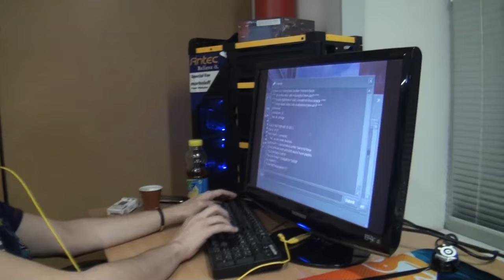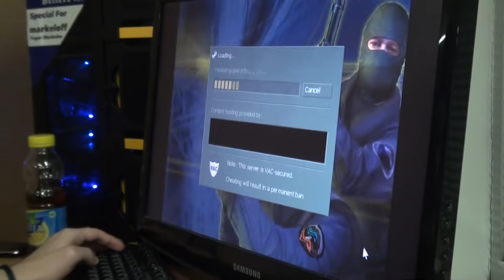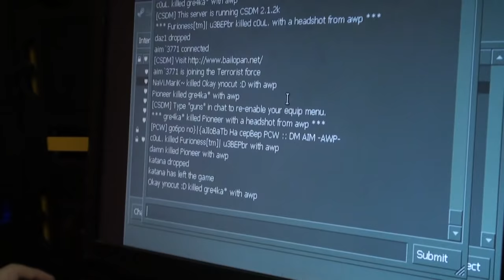Markeloff interview + masterclass by ... Zeus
Zeus interviews Markeloff @ Natus Vincere base